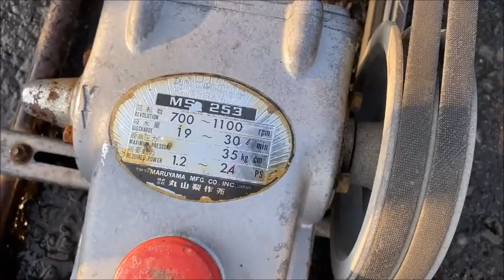丸山 35Kgf/c㎡ 30L/min セット動噴 MS253 使ってみました